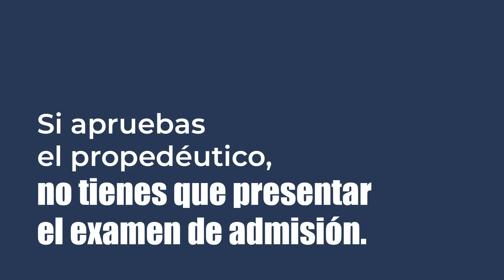IESA Propedéutico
Para ti, profesional universitario que quieres dar un impulso significativo a tu carrera bien sea en el mercado laboral nacional o internacional, ahora tienes más posibilidades de lograrlo, haciendo el Curso Propedéutico, que te prepara para cualquiera de nuestras Maestrías.

¡Es tu mejor opción!

Nuestro curso propedéutico es una excelente opción para asegurarte que cumples los requisitos de ingreso a cualquiera de nuestras Maestrías.

Actualiza y profundiza tus conocimientos académicos en áreas como:
• Compresión de textos
  escritos (inglés y español)
• Taller de redacción.
• Desarrollo del
  pensamiento matemático.
• Desarrollo del
  pensamiento lógico.

Si apruebas el propedéutico, se te exime de presentar la prueba de admisión y con sólo enviar los recaudos de manera digital pasas directo al Comité de Admisiones, para evaluar tu ingreso en la Maestría de tu preferencia.

El éxito no espera por nadie. ¡Haz el propedéutico!